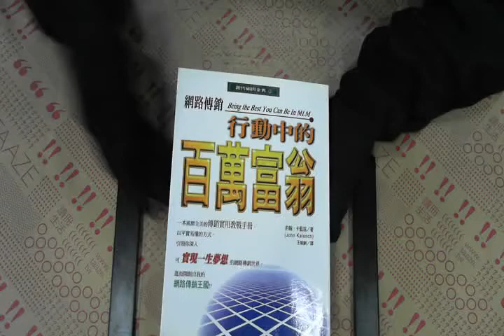TAAZE｜網路傳銷－行動中的百萬富翁 二手書書況 9789575297879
TAAZE｜讀冊生活網路書店「網路傳銷－行動中的百萬富翁」，找二手書請至